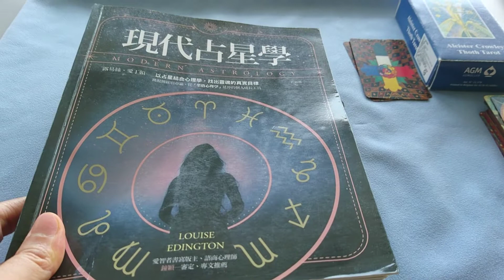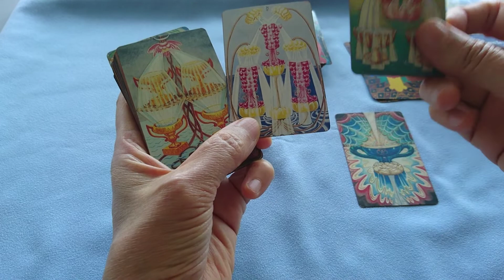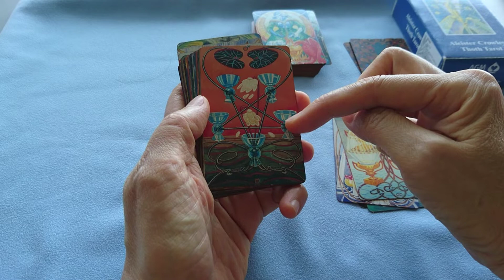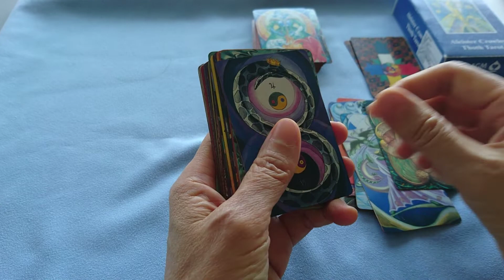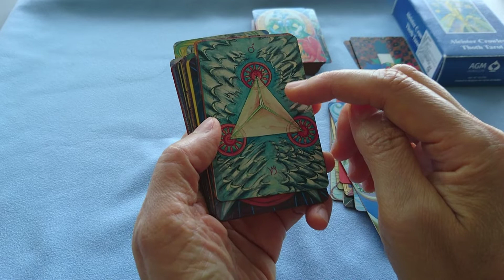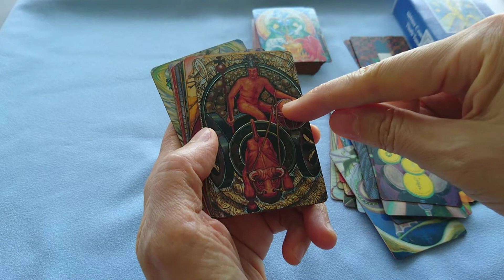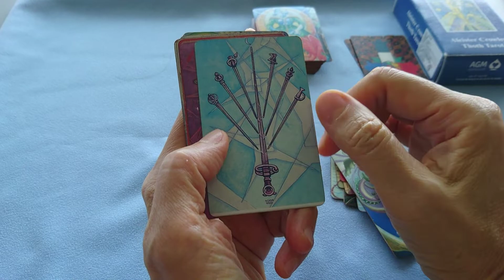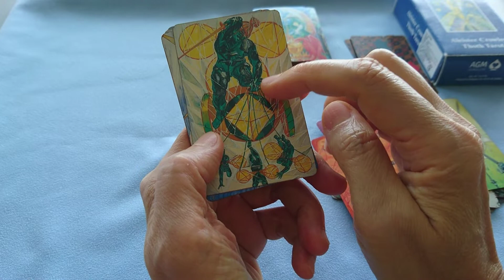🦉神秘難解的「托特塔羅牌」簡介🐍（２）✨✨✨ *有字幕喔~*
歡迎來到托特塔羅的世界。🐍
你不用了解埃及文化, 也不用擁有靈異體質, 就可以體會托特塔羅的神祕。🦉